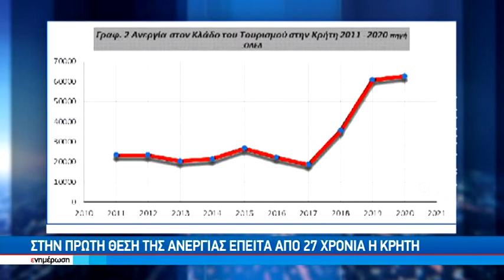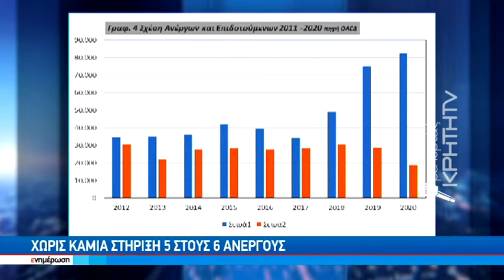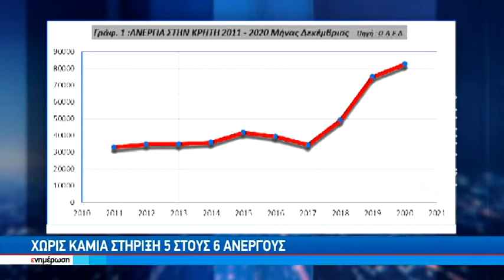Στην πρώτη θέση της ανεργίας έπειτα από 27 χρόνια η Κρήτη